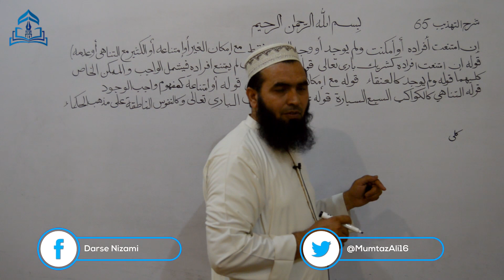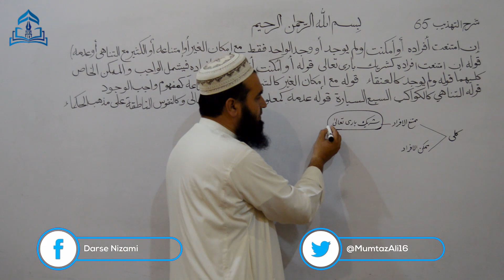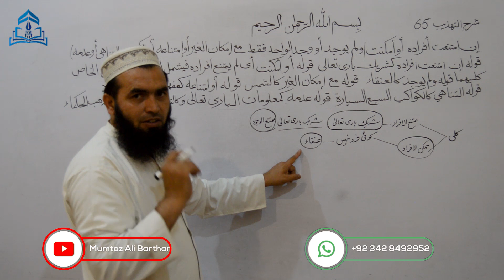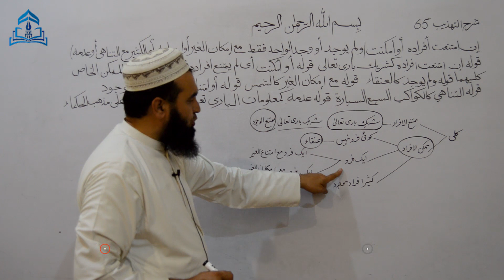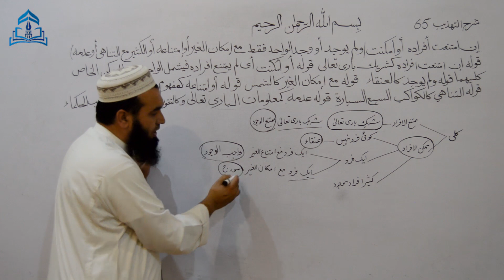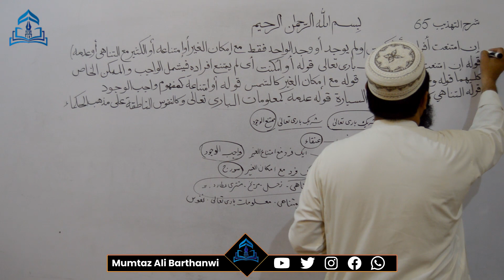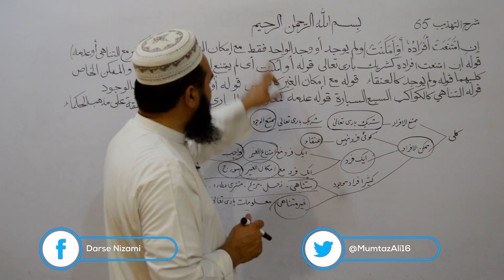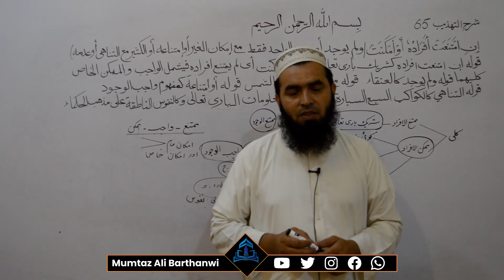SHARH UT TAHZEEB.65 شرح تھذیب امكان، امتناع، وجود ،عدم ،وحدۃ،وتعدد کے اعتبار سے کلی کی اقسام